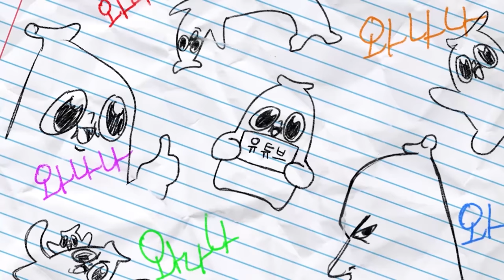가족사진 팝니다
야 화보 링크는 댓글에 있을거야!!